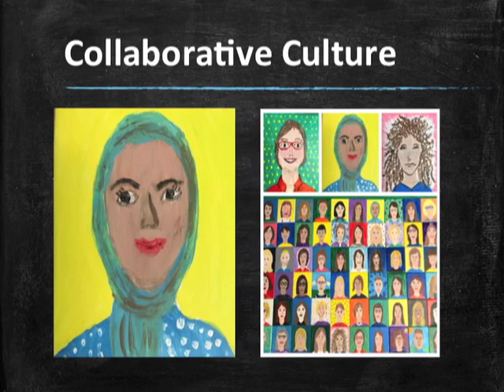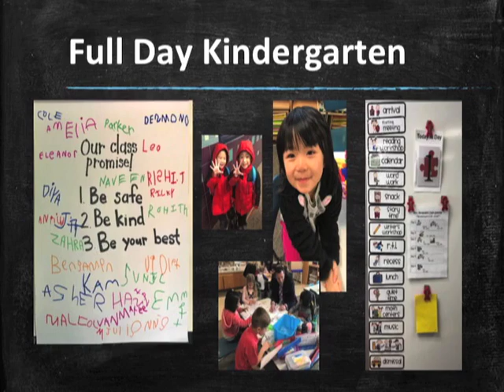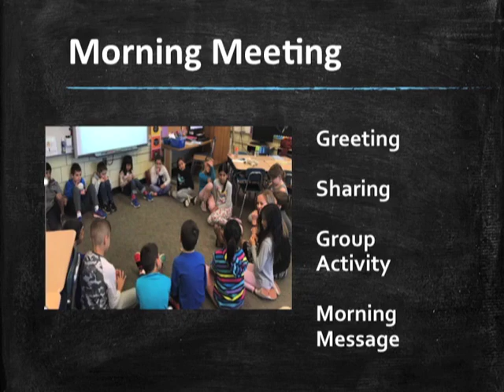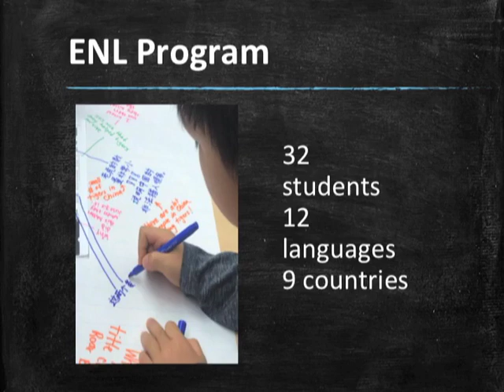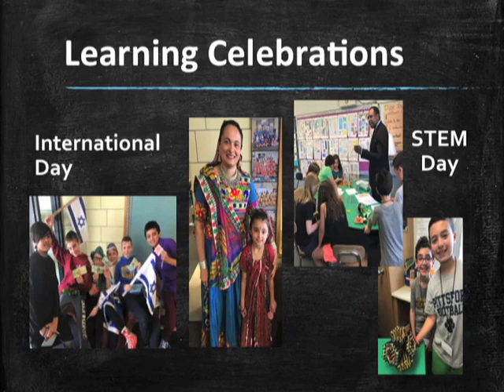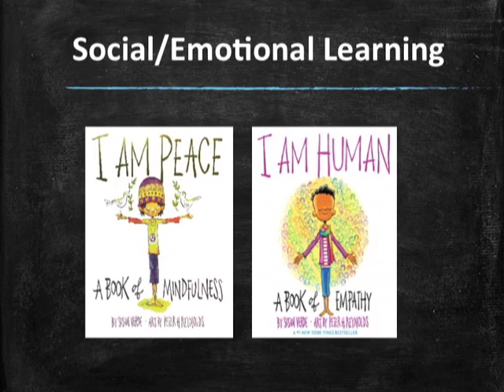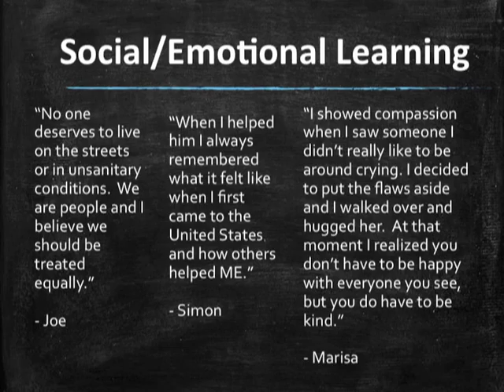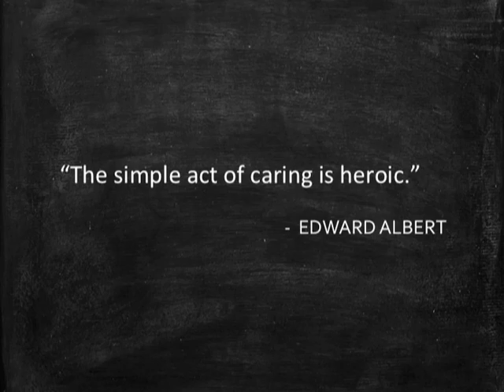Mendon Center Elementary School Report - May 28, 2019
Principal Heather Clayton presented Mendon Center Elementary's school report to the Board of Education on May 28, 2019.